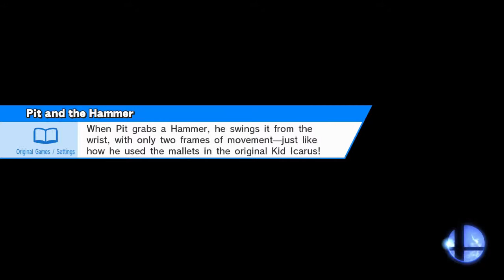Game On: Super Smash Bros. (Part 23)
Episode 23: "New Characters Are Fun! So Much Fun We Don't Know We're Fighting Ourselves!"

Chris and Shaun and a rotating crew of special guests dive head-first into the new Super Smash Bros. game for Wii U, enjoying the hectic eight-player battles and the shiniest visuals you ever did see. They'll also be going through a variety of other game modes, like Classic, All-Star and Home Run Contest, taking in everything the game has to offer.